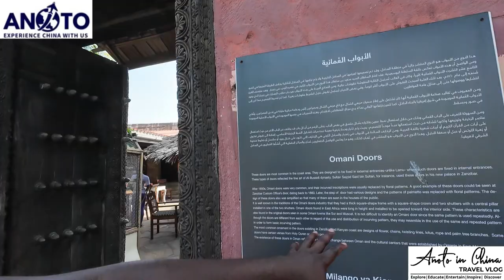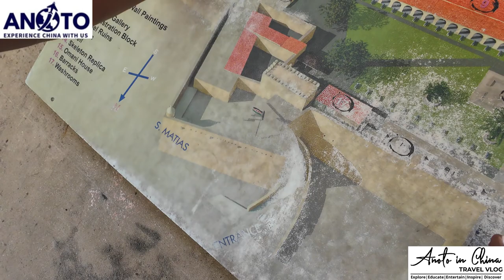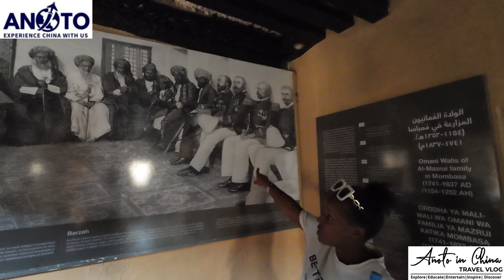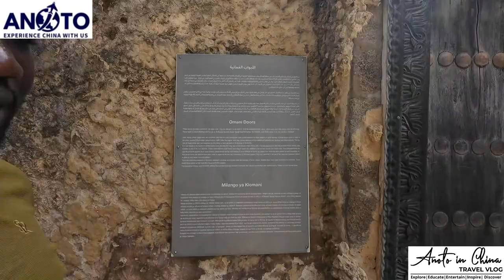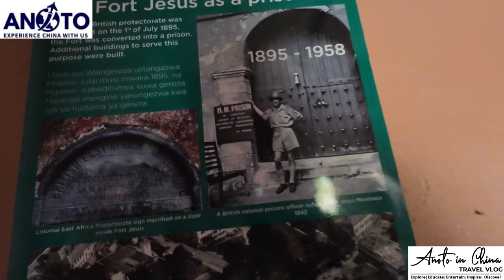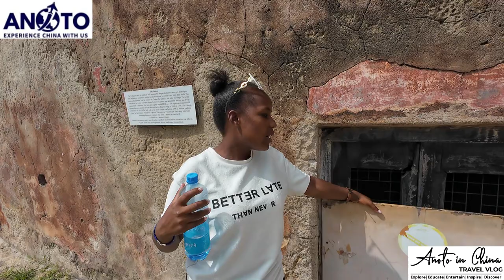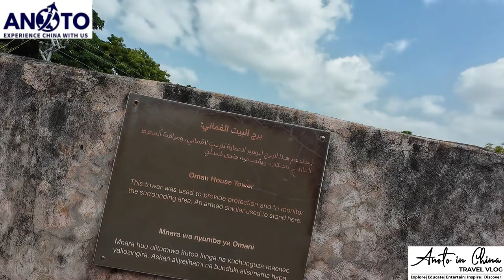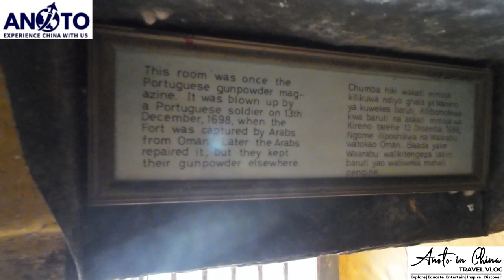HOW CHRISTIANO RONALDO'S ANCESTORS WERE KILLED IN FORT JESUS IN AFRICA AT THE KENYAN COAST